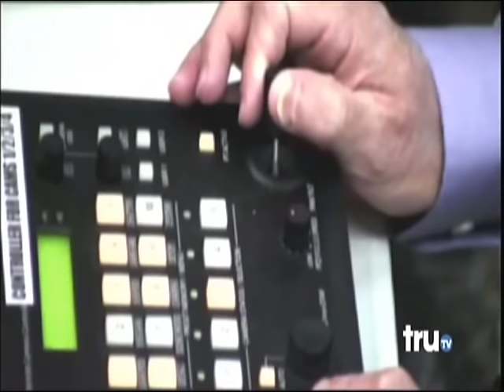Crooked Clerks | Caught Red Handed | CRH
Caught Red Handed is an American reality television series that portrays reenactments of shoplifting crimes on truTV that debuted on November 5, 2012.
Caught Red Handed takes a close look at the daily life of loss-prevention agents as they apprehend shoplifting suspects. In May 2012, the producers issued a casting call for actors to portray shoplifters on the show. At the end of each show, the credits reveal that the show consists of "reenactments inspired by true events."